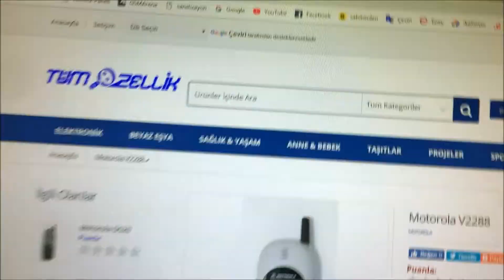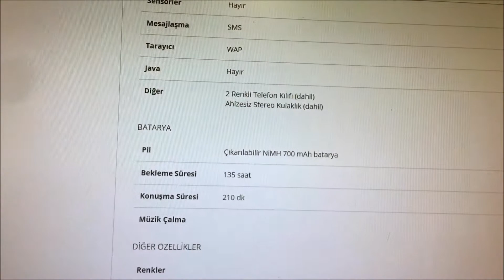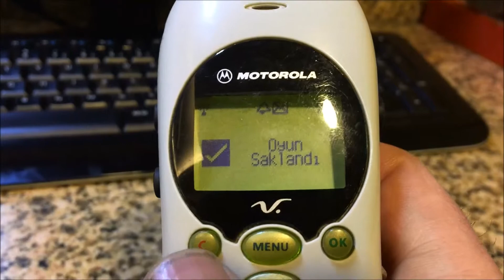Motorola V2288 İnceleme Tüm Özellik